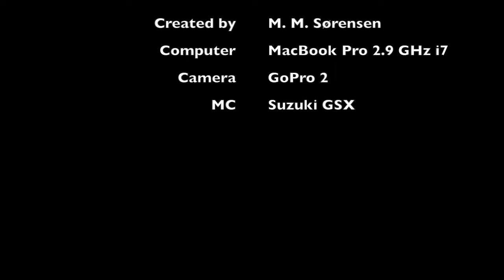"Dakar" MC vs Suzuki GSX600F